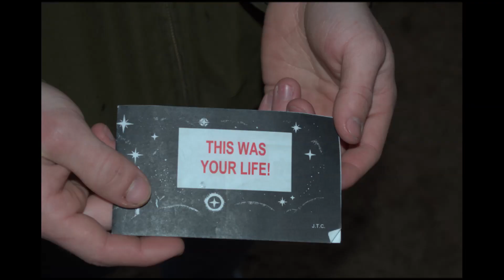dak - new career new town (official video)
directed by dak & vinny

move yourself around ! it's never too late